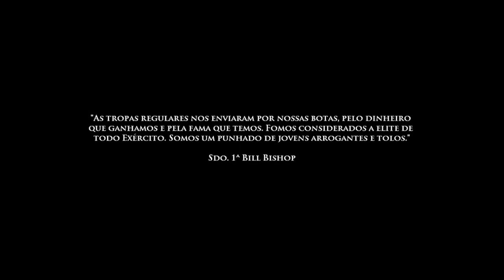✭ Medal Of Honor ✭ Airborne - Missão 5 - "Young Fools" ( LEGENDADO PT-BR)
✭ Medal Of Honor ✭ Airborne - Missão 5  - Young Fools